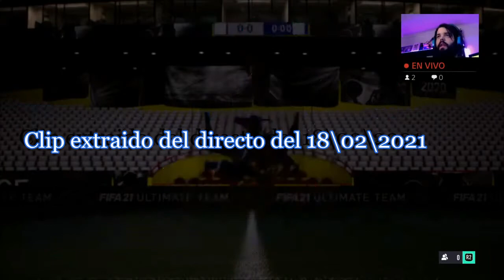Recompensas de ORO 1 y Rivals (División 1, Rango 1) Clip extraído del directo.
Os enseñamos nuestras recompensas de Rivals en rango 1 de división 1, y ORO 1 en Futchampions. Clip extraido del directo del 18\02\2021.